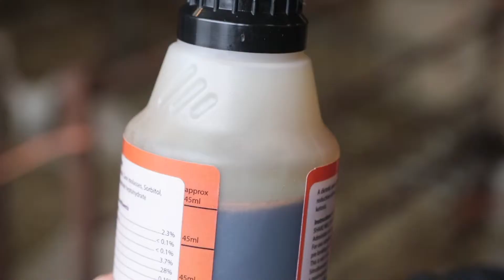Nettex Multi Lamb Rapid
Nettex's area business manager and sheep farmer Gwyn James talks about Nettex Multi Lamb Rapid and why it should be an essential part of your lambing tool kit.